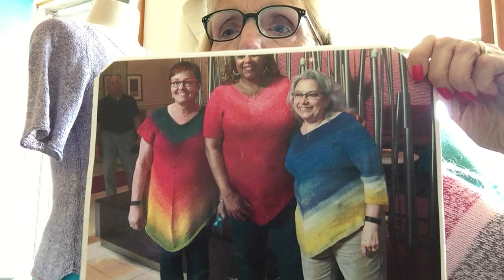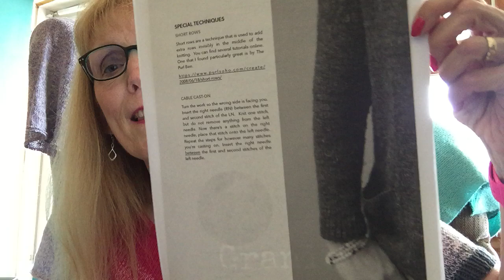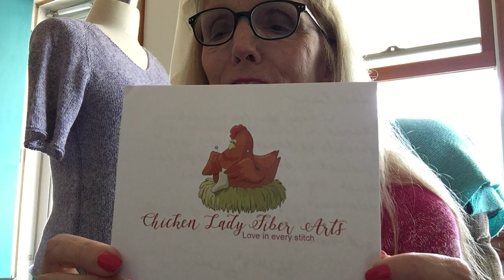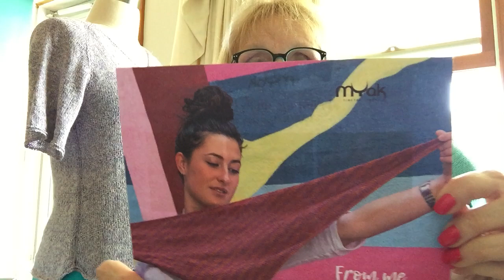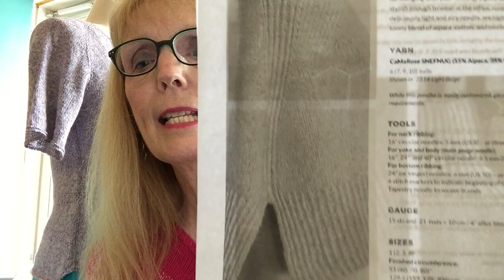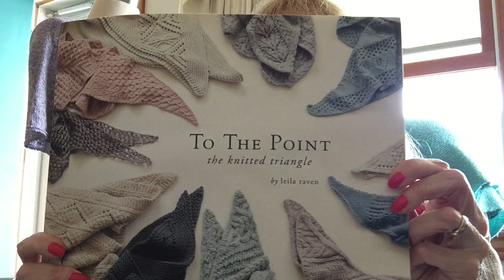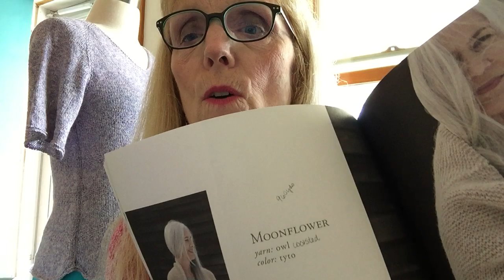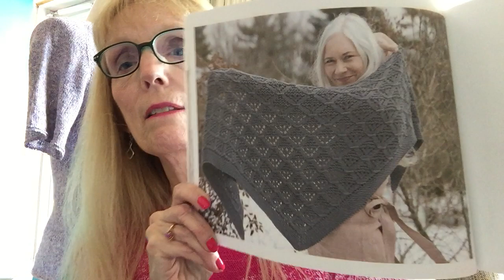Episode 81: The Last of Summer Sweaters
I am pjknits on Instagram, pennyj on Ravelry, our group on Ravelry is pjknits and my blog is

Summer Sweaters:
Sugar Maple out of Hikoo Concentric Cotton
Transitional Sweaters:
Granito out of Linen Quill

Triangular Shawls:
Simple Luxury Scarf

Mail Call:
Chicken Lady Fiber Arts - Serena Sock in Frivolous and Frugal Color way
Knitting Adventures Number 2:
Mass Ave - Indianapolis
Village Yarn Company - Zionsville
The Black Sheep Yarn & Fiberarts - Noblesville
Always In Stitches - Noblesville

Noble Coffee - Noblesville

Cascade Yarns - Cantata - possible Winter Sweater, Espace Tricot, The Comfort Zone

Books:
To The Point by Leila Raven